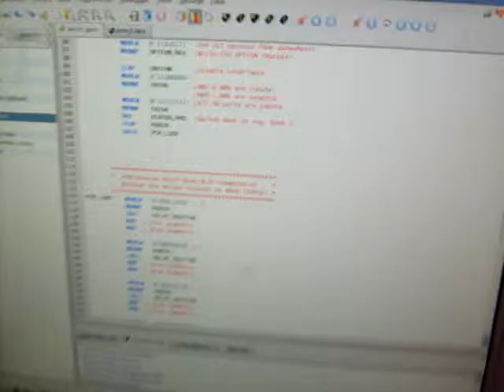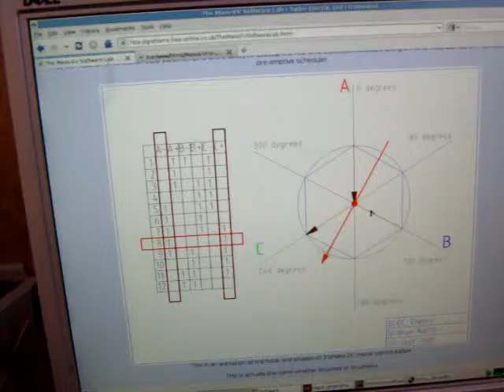Simple Relay-based PIC Controller